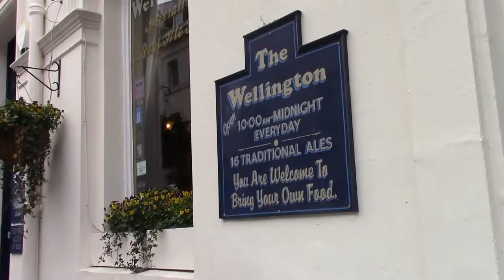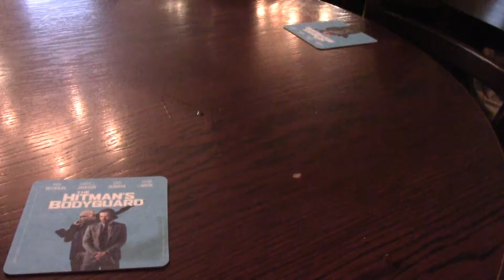Pre Snow and Patreon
Heavy rain and toast to start. Issue in Slack about Patreon support for Podcasts especially DTNS. Snow forecast for tomorrow and an early morning train back to Newport.